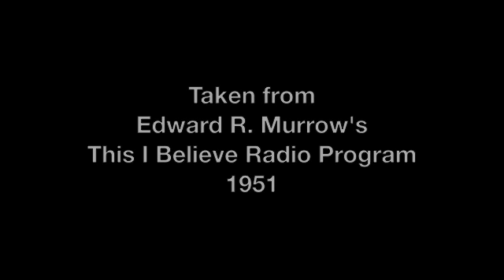This I Believe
In 1951, Bank Street's founder Lucy Sprague Mitchell was invited to appear on Edward R. Murrow's "This I Believe" radio program to share "your private beliefs, your personal rule of life, your independently arrived-at sense of values" in a few short minutes.